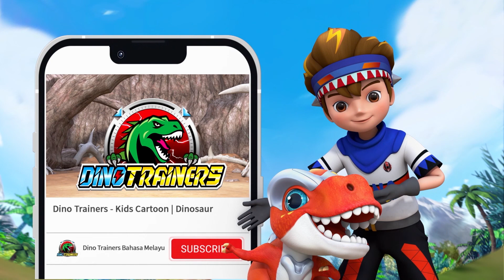TREX bertarung MEGA TYRANNOSAURUS | DINO TRAINERS | Episode Highlight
Tonton Episod penuh Dino Trainers disini!